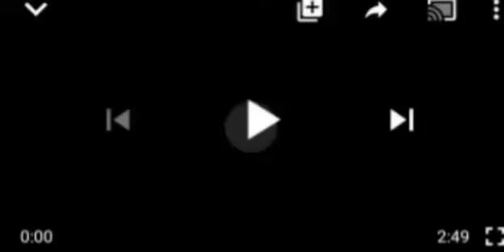BREAKING ẞ@D NEWS:GŪNM€N ATTÅCK SOLUDO, K1LL THREE POLICEMEN! SOLUDO WHERE ABOUT UNKNOWN..$@D!